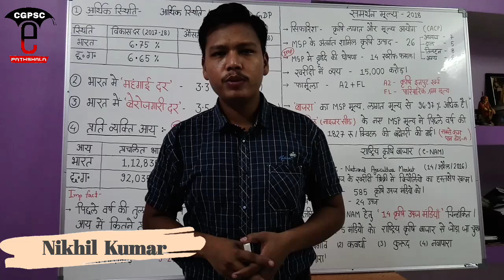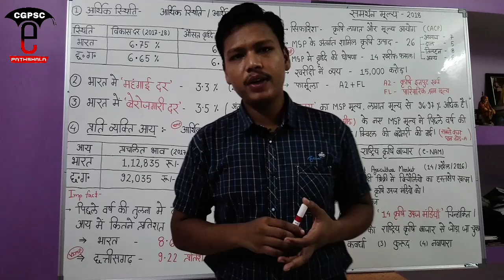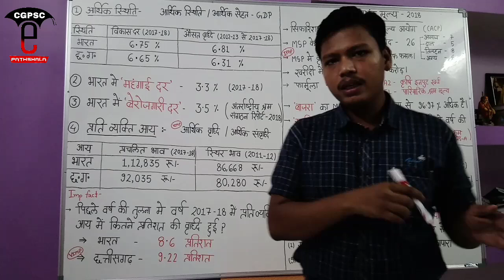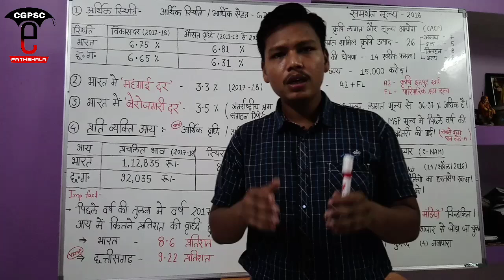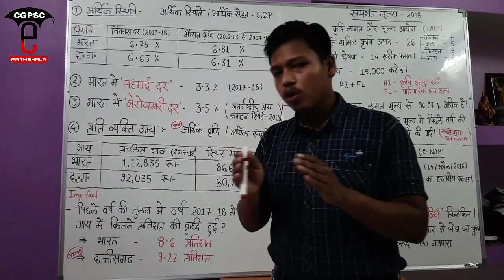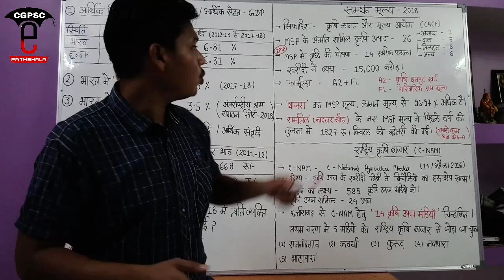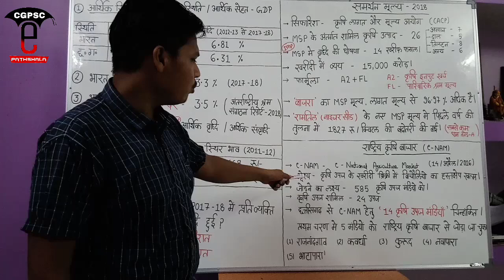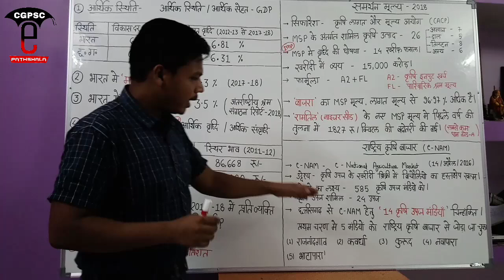छत्तीसगढ़ आर्थिक सर्वेक्षण 2017-18 (Part -2)|Chhattisgarh Economy survey |CGPSC e-pathshala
hello friends,